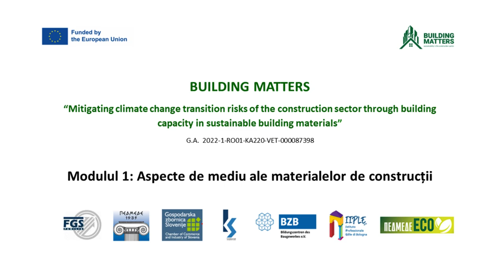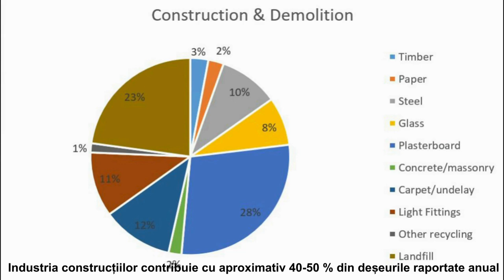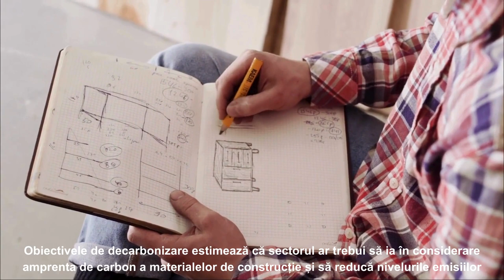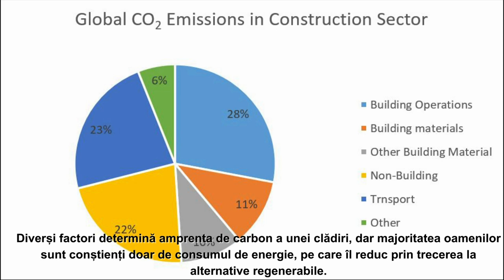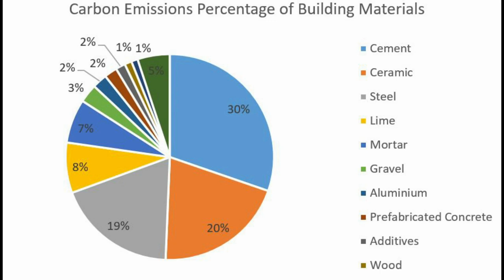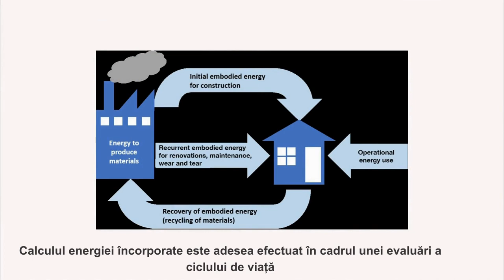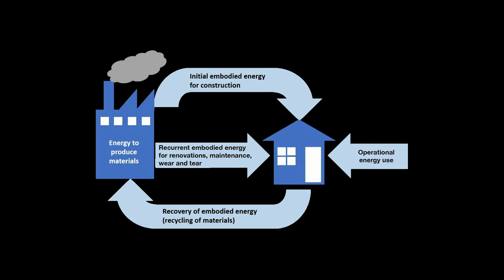Module 1 - RO - Environmental aspects of building materials